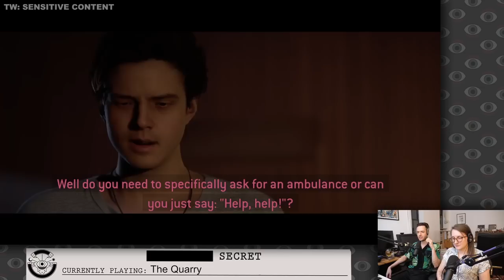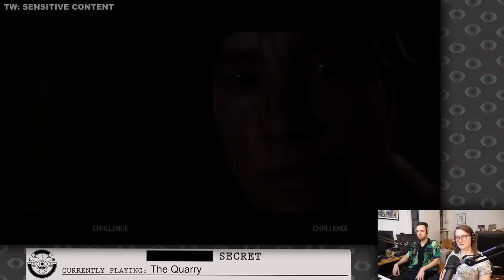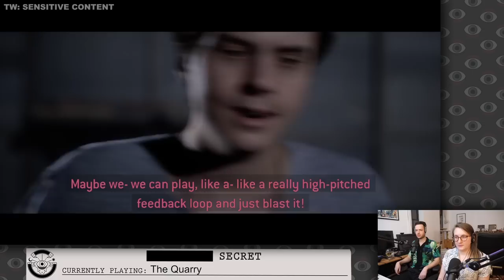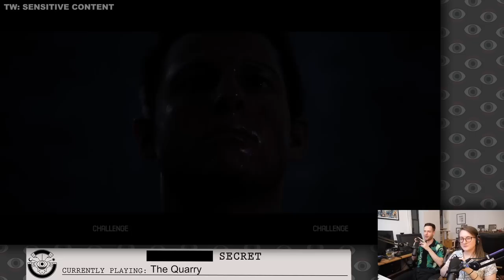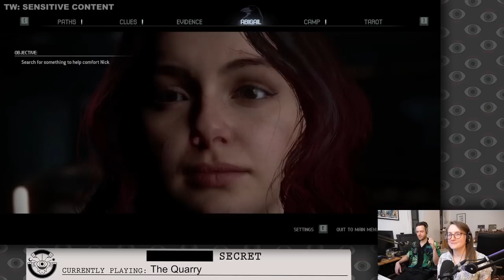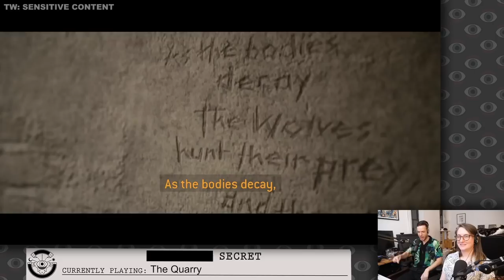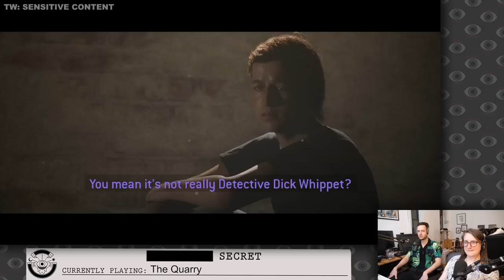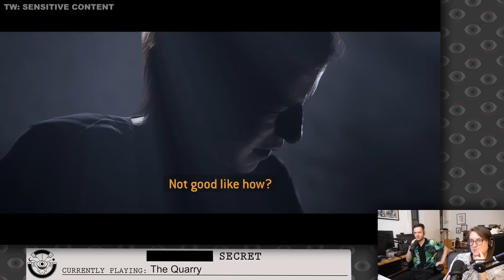Answering All Your Quarry Queries in THE QUARRY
The Quarry (Part 3), originally streamed July 3rd, 2022

Timestamps:
0:00:00 Intro and reading subs
0:10:33 First part of the stream
0:47:28 Warning - Dogman attack
0:47:39 First part of the stream
0:48:10 Warning - Hand amputation
0:48:37 First part of the stream
0:48:59 Warning - Loud feedback loop
0:49:10 First part of the stream
0:57:54 Warning - Emma scream jumpscare
0:58:04 First part of the stream
1:01:19 Warning - Foot in bear trap
1:01:58 First part of the stream
1:04:30 Warning - Rabies talk
1:05:17 First part of the stream
1:05:52 Ad break
1:05:58 Warning - Rabies talk
1:06:24 Ad break
1:09:21 Fun fact about werewolves but also rabies
1:09:35 Ad break
1:14:35 Second part of the stream
1:27:40 Warning - Dogman jumpscare
1:27:50 Second part of the stream
2:04:53 Warning - Eye gets clawed
2:05:05 Second part of the stream
2:05:21 Warning - Empty eye socket
2:05:33 Second part of the stream